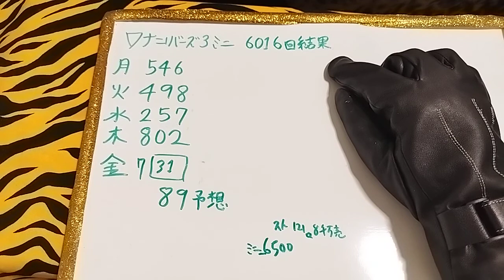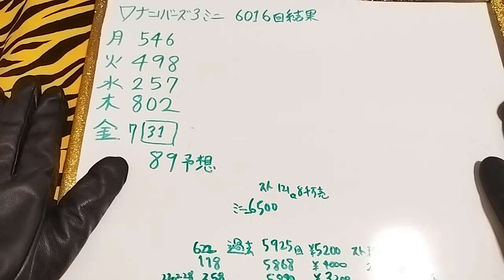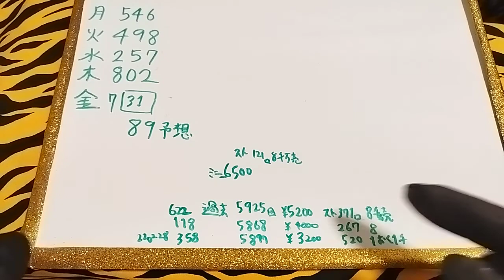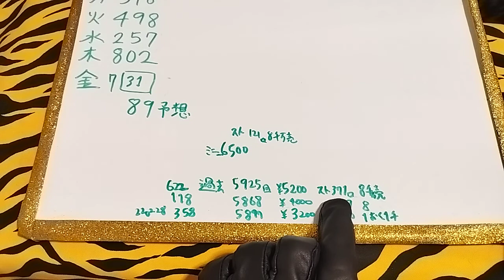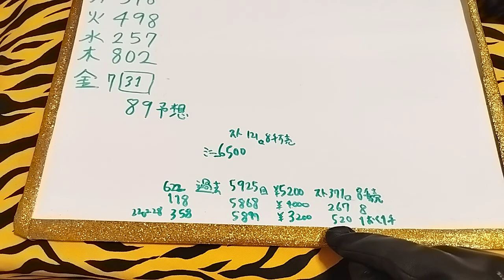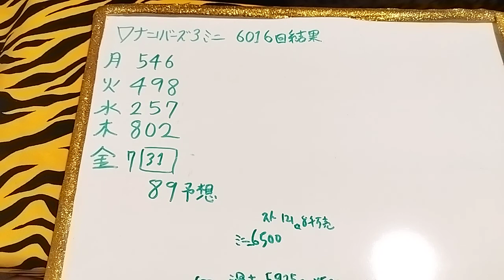#15 第6016回ナンバーズ3ミニ 結果 宝くじ 2022年 金鬼 過去で最も低い当選金額っていくらだろう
買ってないけど結果動画出す(笑)